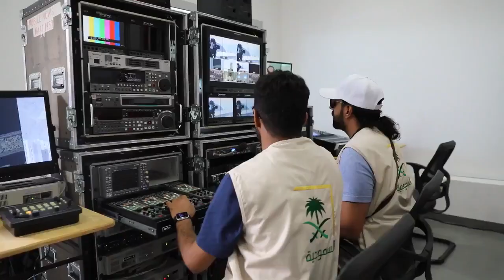السعودية | قطاع التلفزيون في تغطية حج1440هـ... بث مباشر موحد على مدار 24 ساعة